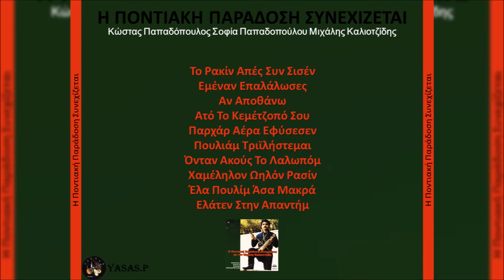Μιχάλης Καλιοντζίδης, Κώστας Παπαδόπουλος & Σοφία Παπαδοπούλου-Πουλιάμ Τριϊλήστεμαι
From the CD "Η Ποντιακή Παράδοση Συνεχίζεται" 1988
Τραγούδι: Κώστας Παπαδόπουλος & Σοφία Παπαδοπούλου
Λύρα: Μιχάλης Καλιοντζίδης
From the CD "I pontiaki paradosi sinehizete me ton Michali Kaliontzidi" 1988
Sing: Kostas Papadopoulos & Sofia Papadopoulou
Pontian Lyra: Michalis Kaliontzidis